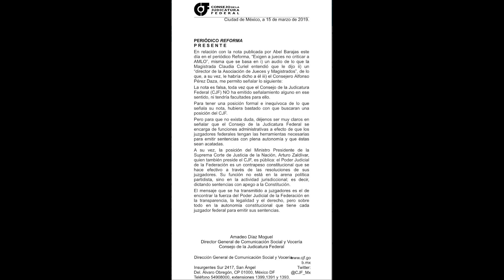No criticar a AMLO,¿lo dijo o no lo dijo?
El Consejo de la Judicatura Federal defiende la autonomía de jueces pero ignora los dichos de la magistrada Curiel López de no criticar al Presidente.